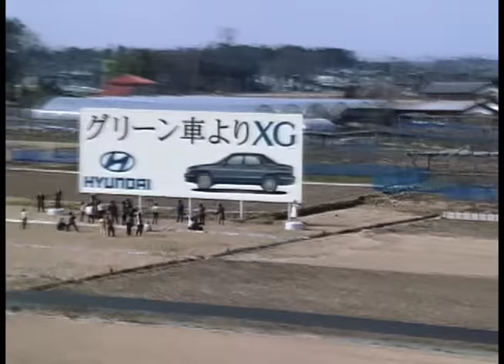Hyundai XG 2003 commercial (japan)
현대자동차 그랜저XG 오구라 유코 일본 광고

グリーン車よりXG : Green Car (일본 철도차량중 고급 열차) 보다 XG